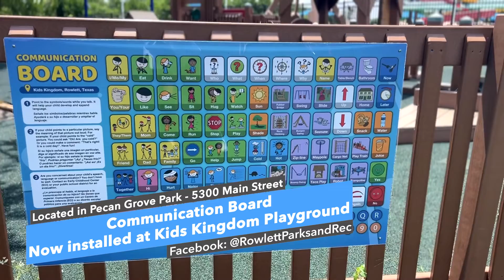Friday@5 - Episode 17 - June 3, 2022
Your weekly source for news and events in Rowlett!